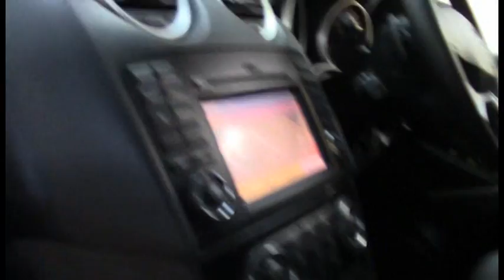Mercedes Benz ML 300 CDI AMG PACK MY11 SN1009692